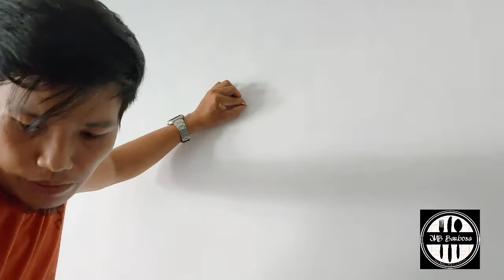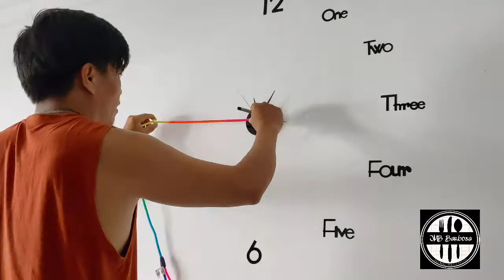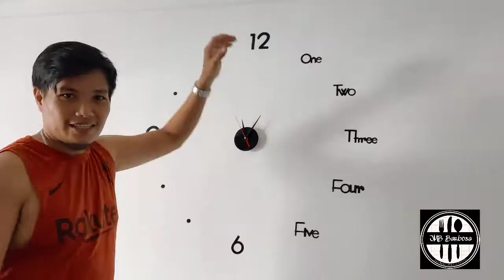Unboxing my order from Shopee | JMB BARBOSA vlog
A DIY Wall clock.